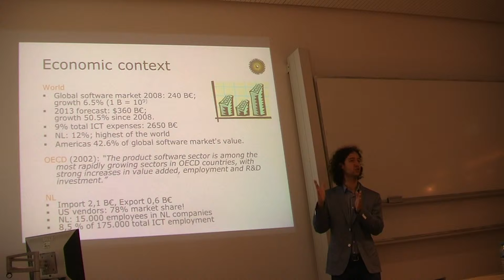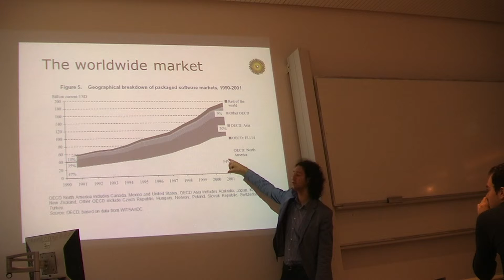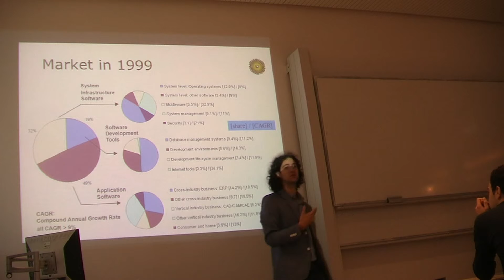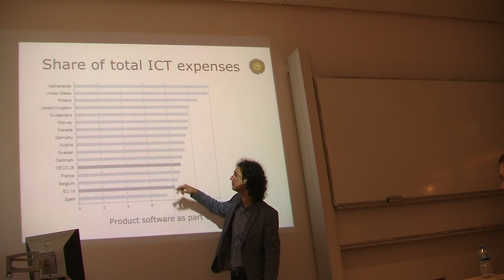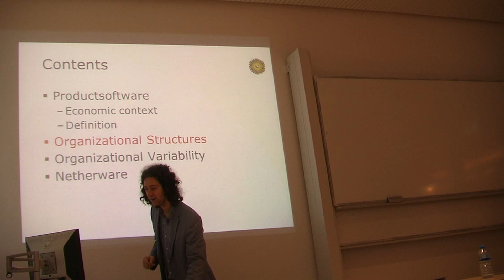Slinger Jansen talks about the Economic Context of the Software Industry